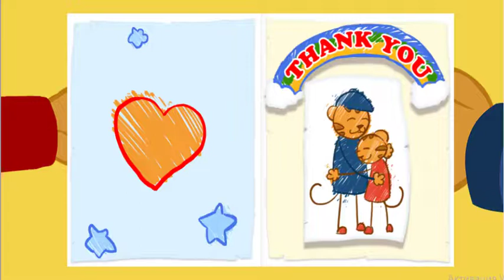Daniel Tigre en Español - Compartir con tu Hermana #4